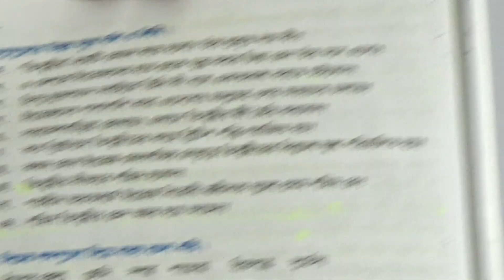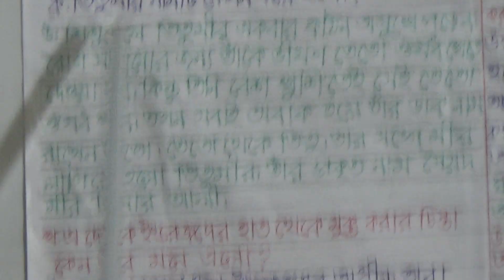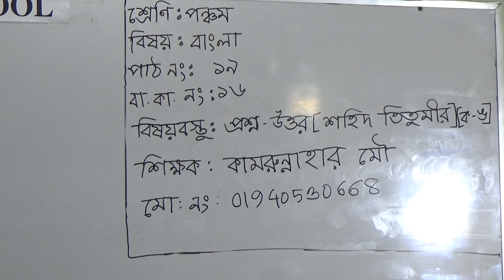শ্রেণিঃ পঞ্চম, বিষয়ঃ বাংলা (পাঠ-১৯), আলোচ্য বিষয়ঃ প্রশ্ন- উত্তর (শহিদ তিতুমীর) [ক-ঙ]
বার্ষিক ক্লাস
শ্রেণিঃ পঞ্চম
বিষয়ঃ বাংলা (পাঠ-১৯)
আলোচ্য বিষয়ঃ প্রশ্ন- উত্তর (শহিদ তিতুমীর) [ক-ঙ]